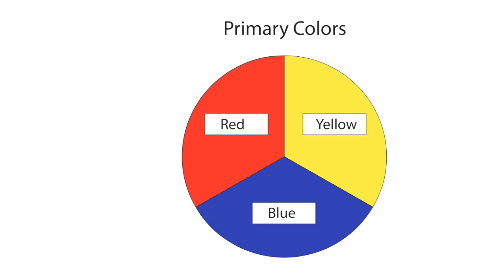Primary Colours & Secondary Colours Theory🎨# Colours Theory